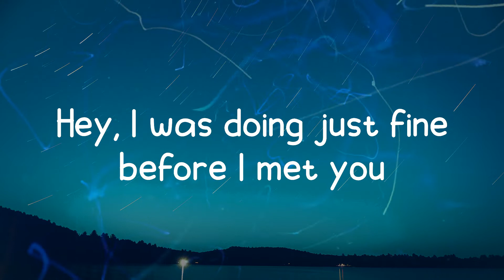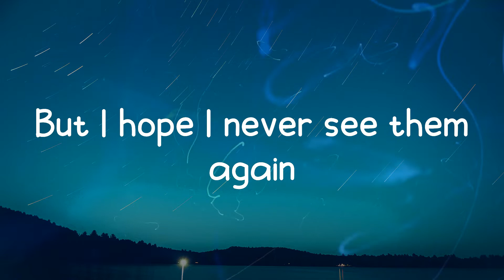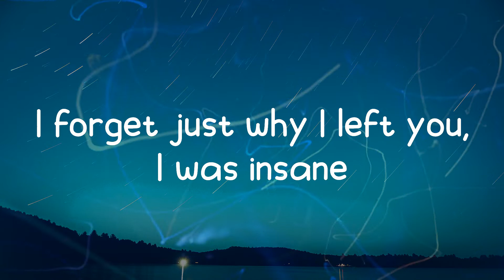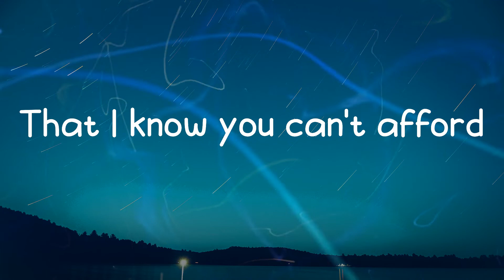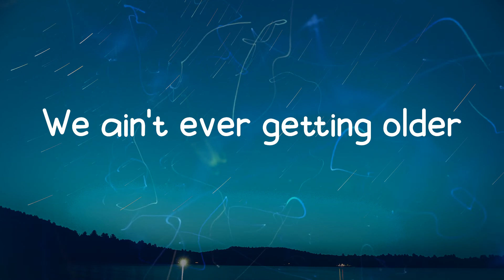The Chainsmokers - Closer (Lyrics)